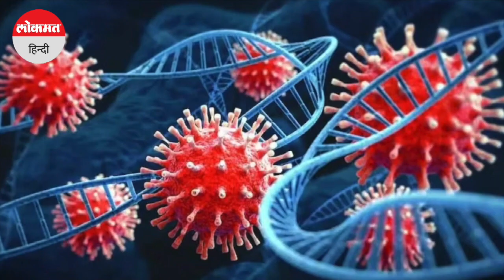कोरोना के फिर बढ़े केस, बीते 24 घंटों में 2,994 नए मामले आए सामने |XBB Variant |covid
देश में कोरोना लगातार अपने पैर पसार रहा है। पिछले 24 घंटों में कोरोना के 2,994 नए मामले सामने आए। वहीं, अब सक्रिय मामले 16,000 से ज्यादा हो गए हैं। वहीं, शुक्रवार को भारत में कोरोना के 3,095 मामले सामने आए थे।